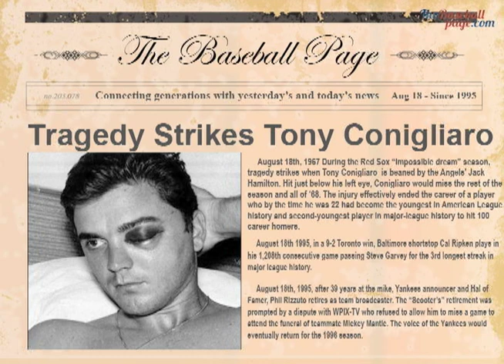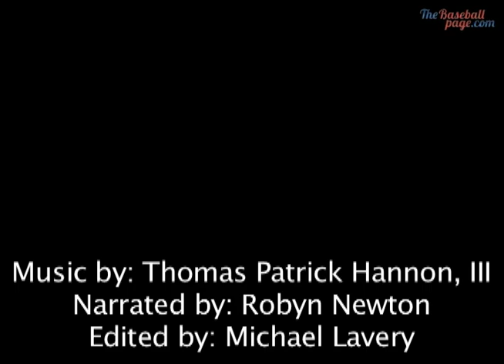Aug 18 - This Day In Baseball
Tony Conigliaro gets hit in the eye, Cal Ripken plays in his 1,208th consecutive game , Phil Rizzuto retires as Yankee's broadcaster,L ew Burdette no-hitter, Wee Willie Keeler strikes out for 2nd time, and a Hal O'Hagan triple play on August 18th